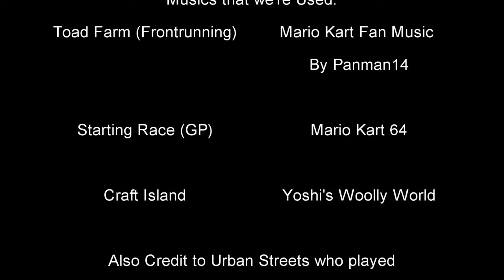Mario Kart 8 Deluxe-Urban Street's Favorite Characters: Toadette